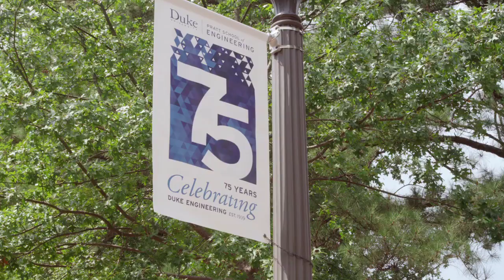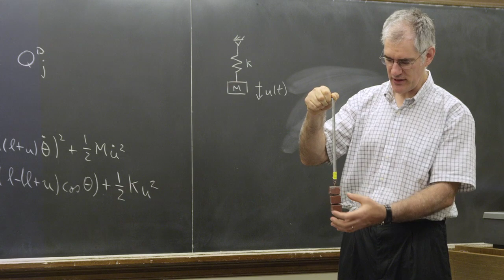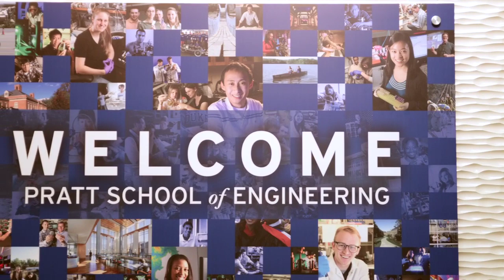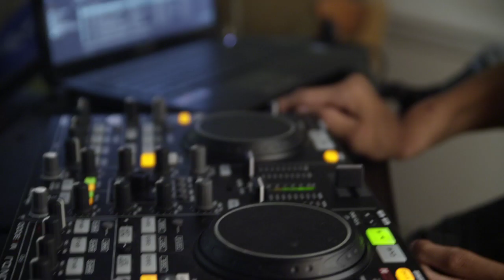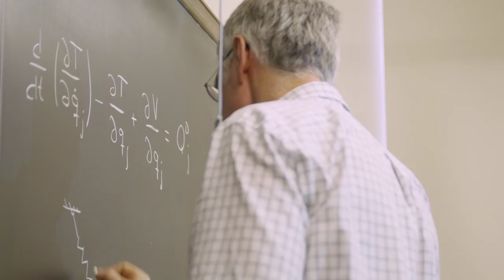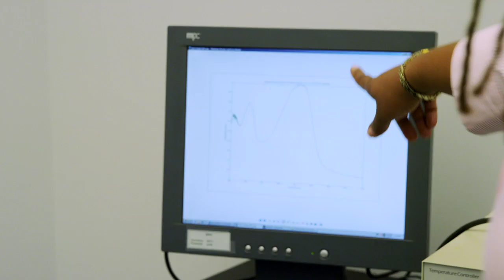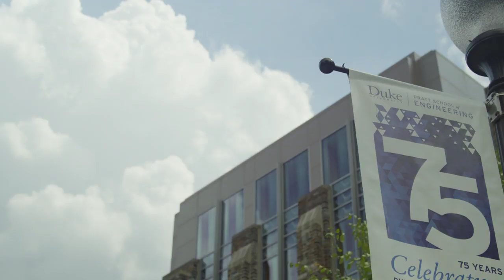Duke Engineering: 75 Years Rising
Learn more about the Pratt School of Engineering’s past, present and future in this video commemorating the 75th anniversary of engineering at Duke. Featuring interviews with President Richard Brodhead, Provost Sally Kornbluth, and former engineering deans Tom Katsouleas, Earl Dowell, Kristina Johnson, and George Pearsall, as well as stories from a few of our students about their Duke Engineering experience.